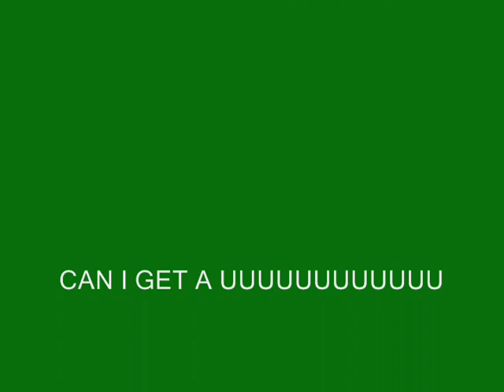BLUE ISLAND UNTOUCHABLES WIDGETS VS MT GREENWOOD PLAYOFFS PT2. THE COUSINS #6 QB, #11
MORGAN TAYLOR QB #6, AND HIS COUSIN MARCELL ELLIS #11, , Copyright Disclaimer Under Section 107 of the Copyright Act 1976, allowance is made for "fair use" for purposes such as criticism, comment, news reporting, teaching, scholarship, and research.